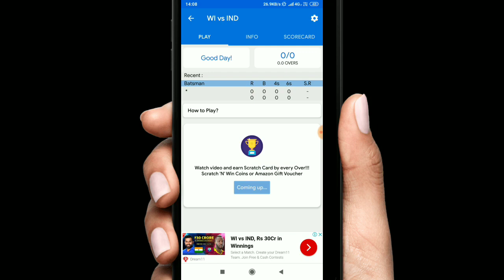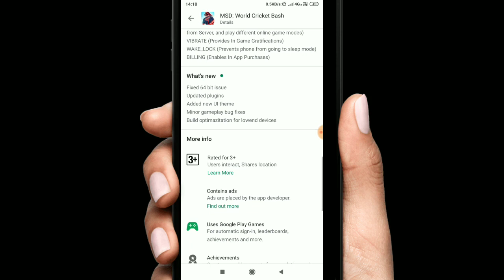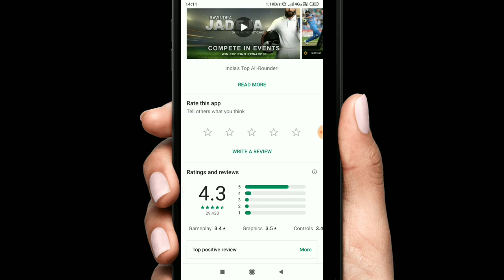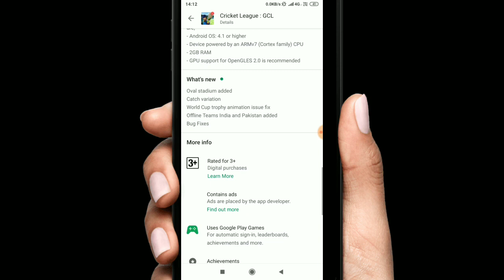New Update Launched | Wcc2, Real Cricket 19, Ms Dhoni, GCL, Sachin Saga, Ravindra Ja Update Launched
New Update Laughed | Wcc2, Real Cricket 19, Ms Dhoni, GCL, Sachin Saga, Ravindra Ja Update Launched